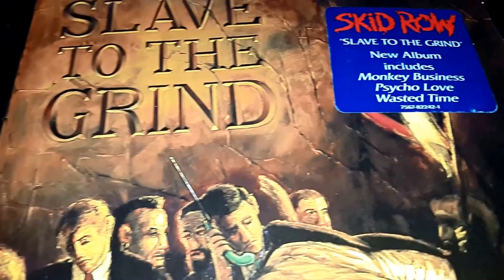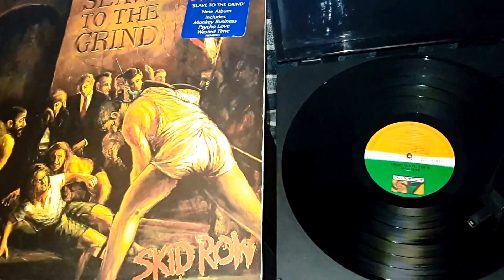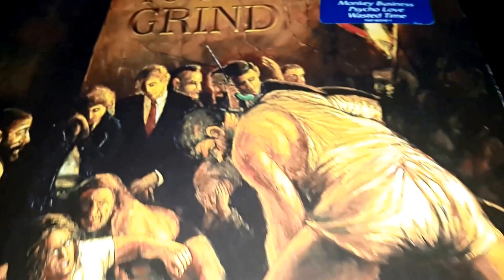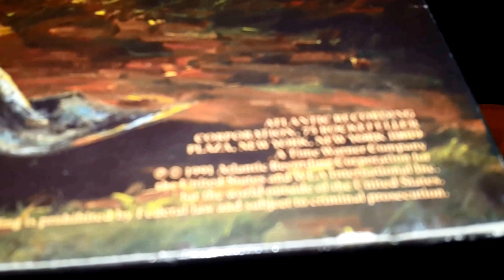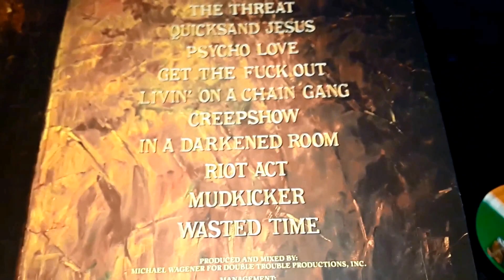Skid Row - Quicksand Jesus (Vinyl) "1991"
Skid Row - Slave to the Grind "Atlantic Records Vinyl" 1991

Quicksand Jesus